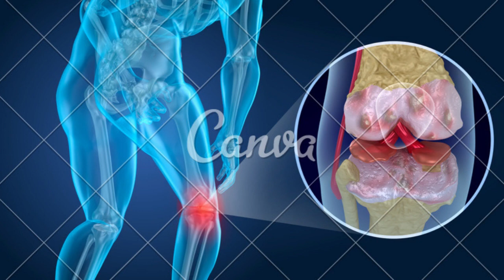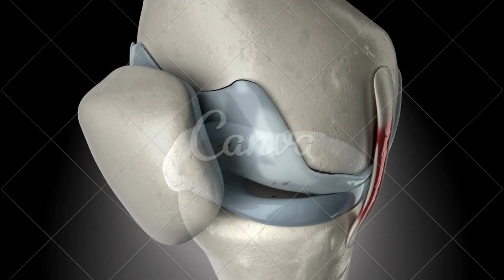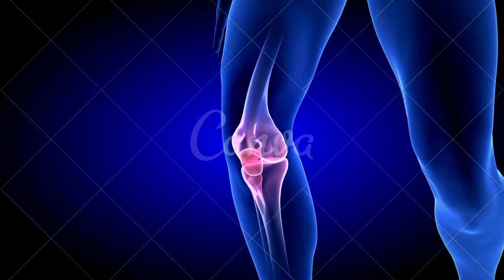A origem da artrite reumatoide